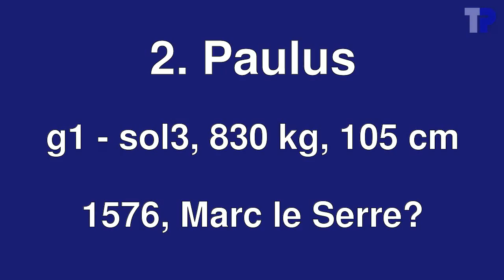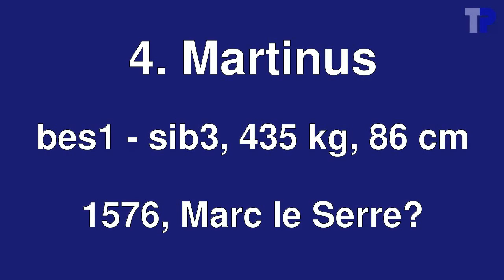Klokken van Sint-Walburga, Brugge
Volgelui van de klokken van Sint-Walburga, Brugge, n.a.v. een huwelijk.
Plenum de Ste-Walburge, Bruges, Belgique
Plenum of the bells of St-Walburgis, Bruges, Belgium

1. Michael
.f1 - fa3, 1020 kg, 116 cm
.1576, Marc le Serre?
2. Paulus
.g1 - sol3, 830 kg, 105 cm
3. Laurentius
.as1 - lab3, as1, 770 kg, 98 cm
4. Martinus
.bes1 - sib3, 435 kg, 86 cm

(gewichten en diameters van Stormklok)

Eigen schatting van de gewichten uitgaande van diameter en toonhoogte:

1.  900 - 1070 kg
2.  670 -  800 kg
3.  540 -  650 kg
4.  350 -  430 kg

00:04  Sfeerfoto's
01:02  Opschrift en foto's klok 1
01:24  Opschrift en foto's klok 2
01:41  Opschrift en foto's klok 3
02:06  Opschrift en foto's klok 4
02:26  Foto ophanging klepel
02:29  Volgelui
11:30  Einde

Dit is misschien wel de laatste keer dat het volgelui geklonken heeft.  De kerk wordt in augustus aan de eredienst onttrokken.  Momenteel zijn er al geen vaste vieringen meer, maar wordt de kerk enkel nog voor huwelijken en dergelijke gebruikt.  De motor van klok 2 is afgeschakeld, dus zonder onze manuele tussenkomst zouden er maar drie klokken geluid hebben.

Wij hebben ter plaatse geprobeerd om de tekst op de klokken op te tekenen.  Dit ging niet zonder moeite.  Sommige delen zaten achter het juk, andere waren slecht verlicht, nog andere waren aan de overkant en moeilijk of niet toegankelijk.  Ook waren sommige stukken op de klok zelf moeilijk te zien, het verschil tussen O en Q was niet steeds duidelijk.  Daardoor zijn er duidelijk hiaten en fouten in deze aantekeningen.  Toch konden een aantal fragmenten aan de hand van foto's ondubbelzinnig gereconstrueerd worden.  Anderzijds staat er een bord met de teksten in de sacristie.  Ook daar staan fouten in, zoals we uit vergelijking met de foto's konden vaststellen.  Op de tekst in de sacristie werd de tekst ook geidealiseerd door iemand die Latijn kende: afkortingen werden voluit geschreven, leestekens en hoofdletters werden in de tekst aangebracht, maar mogelijks werden ook spellingsfouten gecorrigeerd.  De teksten die we hier geven zijn gebaseerd in volgorde op de foto's, onze aantekeningen en de tekst in de sacristie.  De tekst in het geel werd gecontroleerd aan de hand van foto's, en die is zo goed als zeker.  De "3" bij SONITSQUE, is een afkorting voor "UE" die eruit ziet halfweg tussen "3" en "Z", maar die we niet eenvoudig konden reproduceren.  Daar waar de foto's geen gegevens bevatten hebben we onze tekst vergeleken met die uit de sacristie.  Tekst in het zwart duidt op de overeenkomsten.  Tekst in het oranje duidt op een tegenstelling tussen beide, waar het niet duidelijk is of onze aantekeningen verkeerd zijn, dan wel dat de tekst in de sacristie een gecorrigeerde versie is.  Tekst in het groen tenslotte zijn hiaten in onze aantekeningen die we aangevuld hebben met de tekst in de sacristie.  Merkwaardig is dat de tekst op klok 4 een stuk slordiger is dan op de andere klokken.  Niet alleen zijn bijna alle N's in spiegelbeeld aangebracht, maar ook de vorm van de letters is slordiger.  Op klok 1 tenslotte is er onderaan nog een tekstlijn, maar veel kleiner en die konden we niet reconstrueren.

De klokken zijn anoniem, maar vermelden wel het gietjaar 1576.  Tim Martens schrijft de klokken toe aan Marc le Serre, gebaseerd op de analogie met de versieringen op klokken van Marc le Serre en uit het feit dat de gieter in die periode in het Brugse actief was.

De foto op 02:22 toont de ophanging van de klepel, die er volgens mij duidelijk op wijst dat het de bedoeling was om gebalanceerde klepels te monteren om vliegend te luiden, maar momenteel hangen er verkeerde klepels in de klokken.

Dank aan Tim Martens voor de oragnisatie van het bezoek, en dank aan de pastoor Luc Gruwet voor de ontvangst.